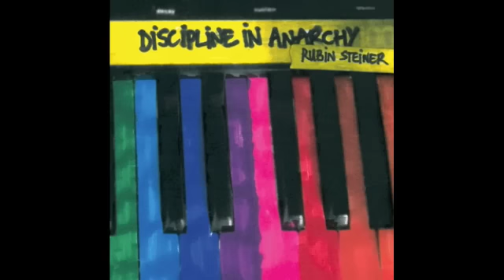Rubin Steiner - Noise Beats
Album " Discipline In Anarchy"
1er octobre 2012